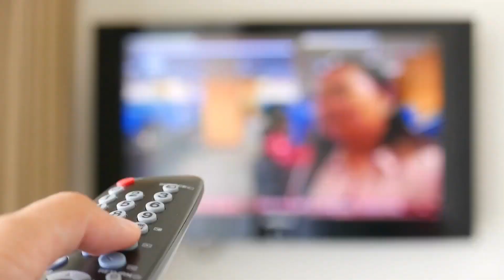AFTER Exam Tips in Tamil 🤔 | Study With Pinkie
💖 Hey Lovelies! Your Love and Support Means a LOT to me!! I'm 🌸  Thankful 🌸  Grateful 🌸  Blessed for Each one of you. Sending lots of Love & Positive Vibes Your Way ✨

✨ Also Watch,

🛍 LINKS 🛍

Save extra 15% 🎊 using the code: DKMVRHT276

📲 GADGETS THAT I USE TO CREATE MY YOUTUBE VIDEOS,

Mini Tripod,
My Laptop, (similar)
Earphones, (wireless)
Earphones, (wired)
Hard disk,
Ring Light,

📱 SOCIAL MEDIA 📱

XOXO
Pinkie 💖